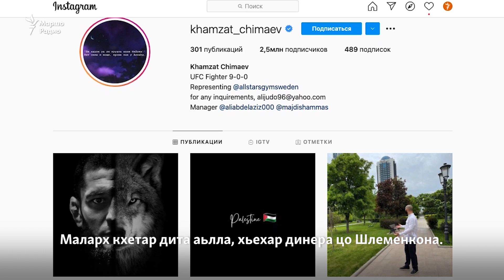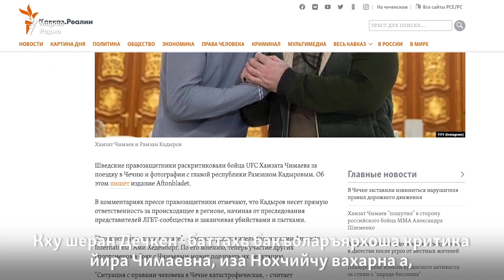UFC-н латархочун Чимаевн «забар» а, допинган тест а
UFC-н чемпионатан нохчийн латархочо Чимаев Хьамзата забар йина латархочо Шлеменко Александара аьллачух лаьцна. Шлеменкос аьллера, нагахь ша UFC-на юкъаэцахь "и юкъаралла ишалара йоккхур ю" ша, ткъа UFC-н чемпионатан юккъерчу дивизионехь латарш инзаре а хир ду аьлла.